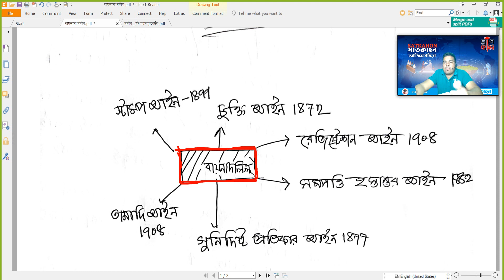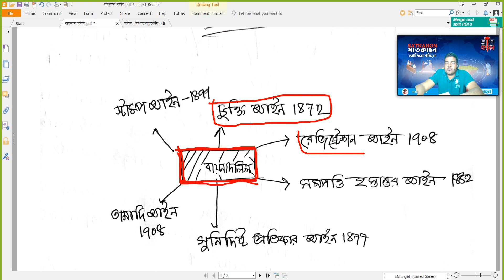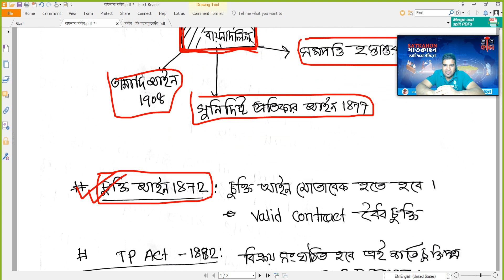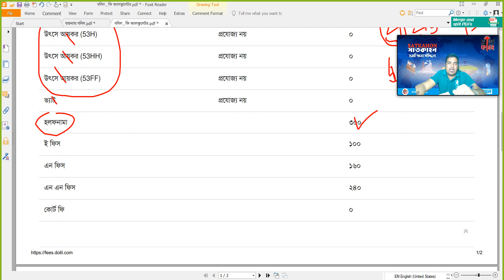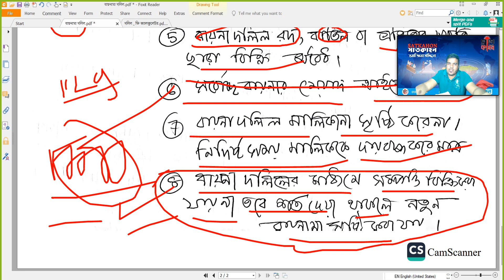জমিজমা কেনার আগে বায়নামা করার নিয়ম